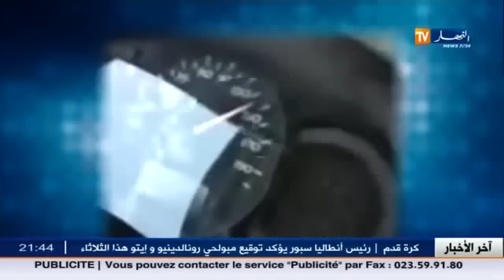حنا وهوما السياقة في الجزائر مع زروطة يوسف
حنا و هوما السياقة في الجزائر مع زروطة يوسف